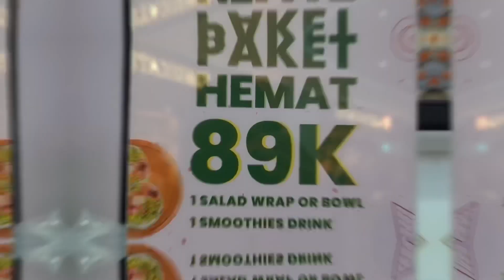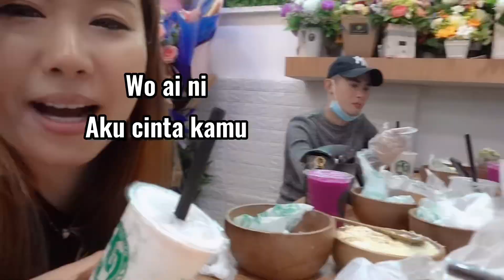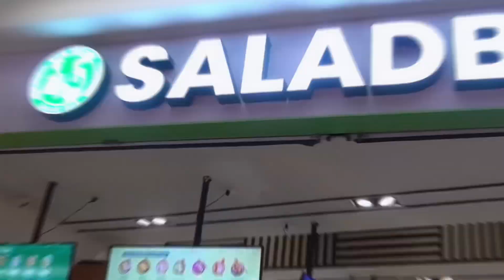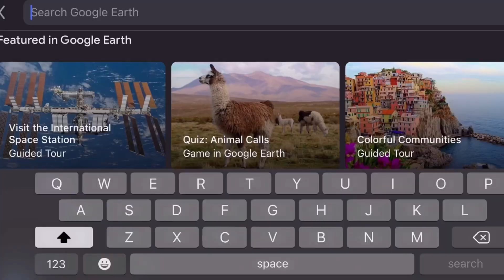Wong deso eat angmo food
Salad Bar by Hadi Kitchen terletak di Grand Mall Batam Lt.3 no.33b yang opening bulan lalu tepatnya 4 October 2020 menjadi salah satu pilihan  untuk mencicipi menu salad yang ada disana.

Harga yang dibandrol merupakan harga standart untuk menu salad segar yand dihidangkan dengan berbagai varian rasa dan berbagai macam topping sesuai selera kita. Hmmm nyummy 🤤🤤🤤

Gak cuma itu aja loh,  smoothies cup yang harganya variatif dengan isi kombinasi antara sayur dan buah..
fresh deh pokoknya 👍🏻

Saya juga cobain heavenly tropical yang dingin banget. Cocok untuk situasi Batam sekarang yang lagi Hot..

Cocok untuk kamu yg lagi kepanasan liat mantan🤣🤣